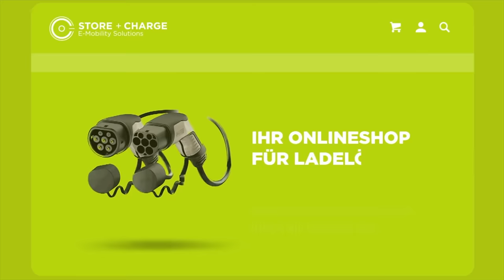Ford Capri Electric - Erster Eindruck ungeschminkt - Hat Ford die Chance verpasst?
Der neue Ford Capri Electric wurde jetzt erstmals der Öffentlichkeit präsentiert. Ich habe mir den Wagen mit dem Retro-Namen genauer angeschaut und gebe euch hier ungeschminkt meinen spontanen ersten Eindruck wieder. Ich glaube Ford hat hier eine große Chance verpasst, denn beim Capri hat man sofort Bilder im Kopf, die in der Neuauflage irgendwie so gar nicht bedient werden.

Maingau Autostrom:
Du bist auf der Suche nach einer flexiblen Ladelösung für Dein Elektroauto? Dann bist Du bei Maingau richtig